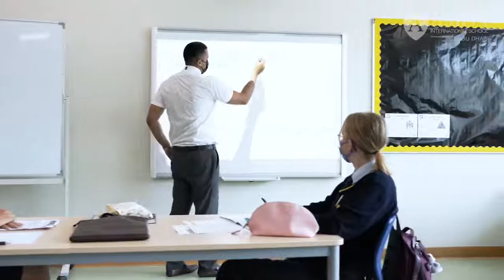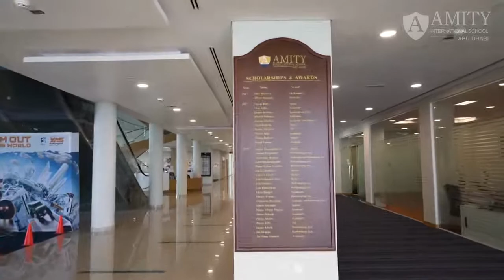What Sets Us Apart - Amity Abu Dhabi